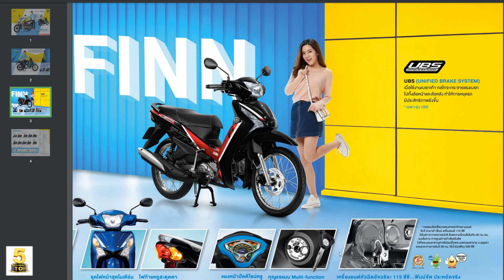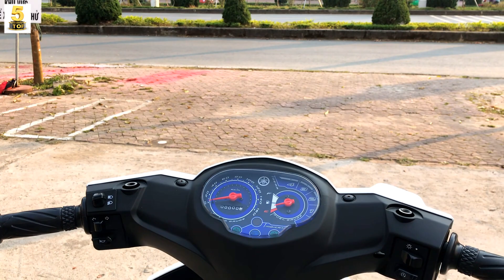Hóng Yamaha Sirius 2022 mới… ▶️ Sirius 2022 sắp ra mắt giống Yamaha Finn Thailand 🔴 TOP 5 ĐAM MÊ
VIDEO: Hóng Yamaha Sirius 2022 mới… ▶️ Sirius 2022 sắp ra mắt giống Yamaha Finn Thailand 🔴 TOP 5 ĐAM MÊ

Yamaha Mạnh Đạt - Lai Châu
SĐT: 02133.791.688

Trong tháng 6 này, một mẫu xe máy của Yamaha được đăng ký kiểu dáng công nghiệp tại Việt Nam. Mẫu xe này có thiết kế không giống bất kỳ mẫu xe máy nào đã bán ra thị trường trước đó khi đối chiếu với danh mục sản phẩm của Yamaha tại một số quốc gia trong khu vực Đông Nam Á nên đây có thể là một sản phẩm mới, hoặc một bản nâng cấp của một mẫu xe đang bán trên thị trường.
Dựa vào kiểu dáng xe, có thể dự đoán đây là một mẫu xe số, có kích thước nhỏ gọn. Xe có thiết kế đơn giản. Bộ mâm 5 chấu kép đặc trưng trên các dòng xe như Sirius, Jupiter và Exciter. Xe dùng phanh đĩa trước và phanh đùm phía sau.
So với Sirius thì mẫu xe này có nhiều điểm tương đồng, trong đó có kiểu dáng là trùng khớp nhất. Một số điểm khác biệt giữa mẫu xe máy này với Sirius đang bán trên thị trường là cụm đèn trước, đèn xi-nhan trước, mặt nạ trước và đèn hậu. Thiết kế gương, đồng hồ xe, yên và tay xách phía sau cũng gần giống trên Sirius. Do đó, không loại trừ khả năng đây là bản nâng cấp tiếp theo của Sirius.
Nếu đây là bản facelift của Sirius thì những thay đổi chính trên mẫu xe này đến từ cụm đèn trước, mặt nạ trước và đèn hậu. Hiện chưa rõ mẫu xe mới sử dụng động cơ nào. Nếu giống Sirius Fi, nhiều khả năng mẫu xe này dùng loại phun xăng điện tử 115 cc SOHC. Động cơ này đang được đánh giá là tiết kiệm nhiên liệu nhất trên thị trường. Số liệu Cục Đăng kiểm cho thấy Sirius Fi tiêu thụ khoảng 1,57 lít xăng/100 km.
Sirius là dòng xe số giá thấp nhất trong danh mục sản phẩm của Yamaha tại Việt Nam. Giá xe dao động trên dưới 20 triệu đồng.
Mẫu xe này có những trang bị cơ bản như đèn chiếu sáng halogen, đèn hậu cũng là bóng sợi đốt, đồng hồ dạng kim đơn thuần và chìa khóa thông thường không có chức năng mở rộng. Bản thường và bản Fi không chỉ khác ở động cơ không có/có phun xăng điện tử mà còn khác cả ở thiết kế. Mẫu xe mới được đăng ký kiểu dáng có thiết kế gần giống bản Fi hơn với đèn xi-nhan đặt ở mặt nạ trước cùng bộ mâm đúc và phanh đĩa trước.